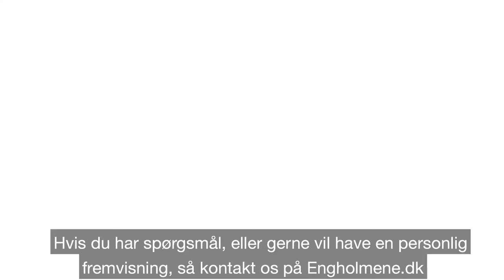Præsentations film // Sivholm [Engholmene]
Præsentations film // Sivholm [Engholmene] produceret som fremvisning under covid19 lockdown - April 2020

Videographer // Editor: Mathilda Mortensen
Speak: Lasse Hansen // instantspeak.dk
SUBS: Martin Lundgaard Pedersen

Produceret for Mortensen Media // NPV